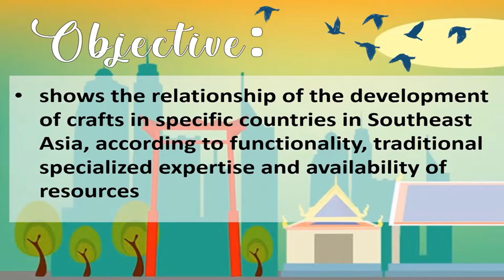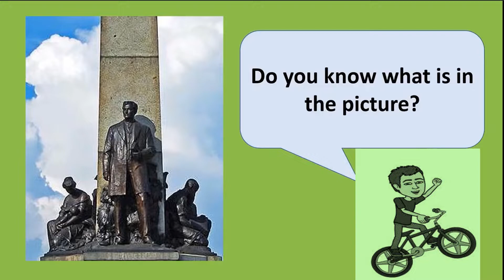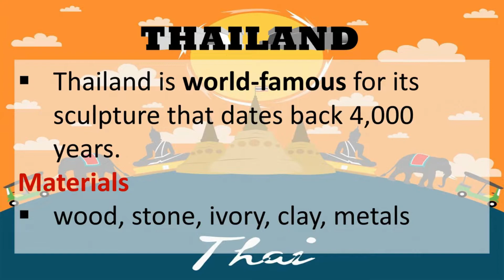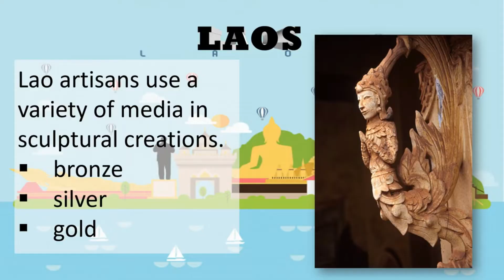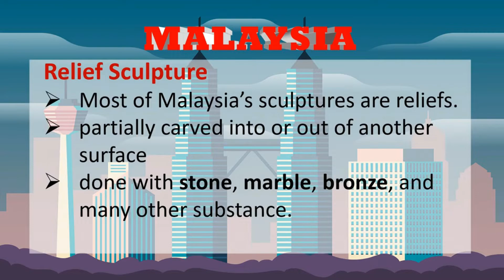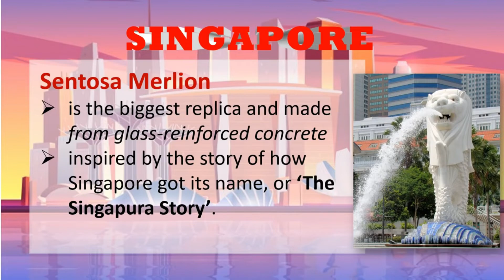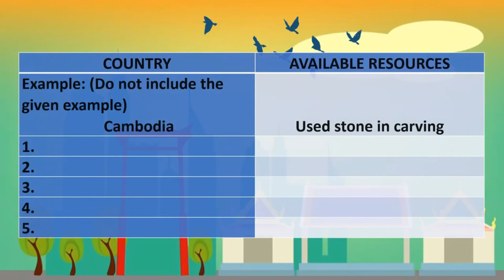Q1 Southeast Asian Sculpture